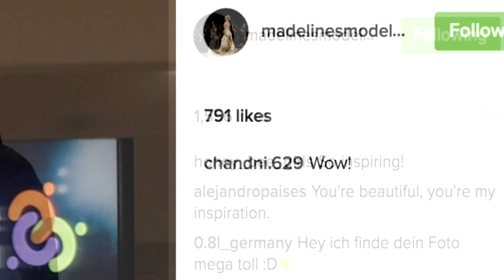My daughter: Not your average supermodel | Rosanne and Madeline Stuart | TEDxHSG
Rosanne Stuart is one determined fighter. She has had to be – ever since her only child Madeline was born 21 years ago with Down syndrome, she has faced prejudice and many battles to raise her daughter to be the best version of herself. Now Madeline is the world’s only successful professional model with Down syndrome, running for several brands at different occasions such as New York Fashion Week.
Rosanne Stuart is one determined fighter. She has had to be – ever since her only child Madeline was born 21 years ago with Down syndrome, she has faced prejudice and many battles to raise her daughter to be the best version of herself. Now Madeline is the world’s only successful professional model with Down syndrome, running for several brands at different occasions such as New York Fashion Week. This talk was given at a TEDx event using the TED conference format but independently organized by a local community.